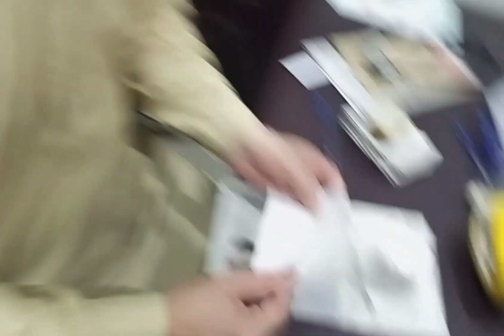Aaj Armaan Ki Lek Ayi Dawai Ur Armaan Huwa Bhut Pershan.🤒🤒😓🤔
Arzoo#Armaan#Dewai#